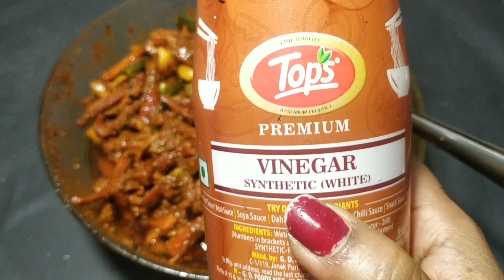Mixed Veg Pickles Recipe,मिक्स वेज का आसान और टेस्टी अचार|Gajar,Mooli,harimirch ka Achar|पंचमेल अचार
Hello Everyone
 मैं आप लोगों को Mixed Veg Pickles Recipe,मिक्स वेज का आसान और टेस्टी अचार रेसिपी बताने वाली हूँ जैसा हमारी नानी और दादी सिखाती थी बिलकुल वही रेसिपी है|Gajar,Mooli,harimirch ka Achar|पंचमेल अचार

Ingredients:
Ginger - 100gm
Radish - 300 gm
Carrot - 250 gm
Garlic Cloves - 100 gm
peas 100 gm
Mustard oil  250+100 gm
Green chillies - 10 to 12 gm

Fenugreek seeds -1/2 tbsp
Turmeric powder - 1 tbp
Red chilli powder - 2 tbsp
Dry mango powder -1 tbsp
big cardamom 2 to 4

Mobile holder

pickle recipe, mooli ka achar in hindi, muli ka achar, carrot achar recipe in hindi, गाजर का अचार, mix achar banane ki vidhi hindi me, mirch ka achaar, carrot pickle, chilli pickle, gajar mirch ka achar, gobhi ka achar, अचार बनाने की विधि, how to make mooli ka achar in hindi, gajar ka achar banana, gajar ka achar pani wala, gajar ka achar without oil, cauliflower pickle recipe indian, गाजर का अचार कैसे बनाएं, गाजर का अचार बनाने की विधि, गाजर का अचार बनाने का तरीका, Recipes by Anima, achar recipes by anima,Jackfruit pickles

Lal mich ka bharwa achar, bihari style lal Mirch  ka achar